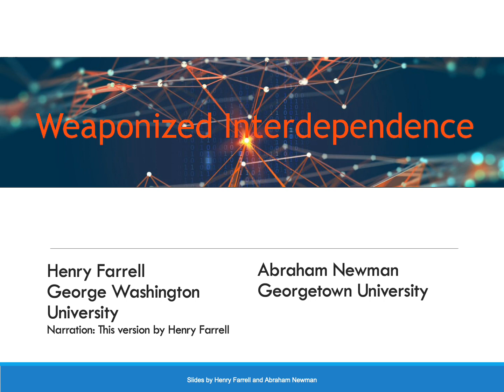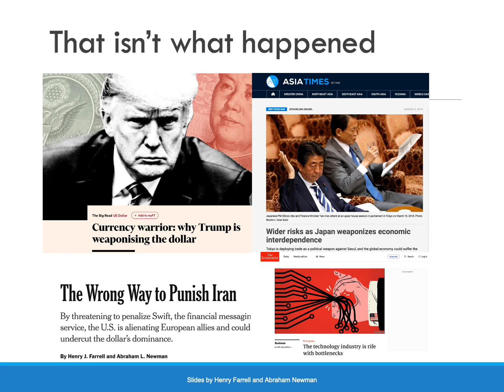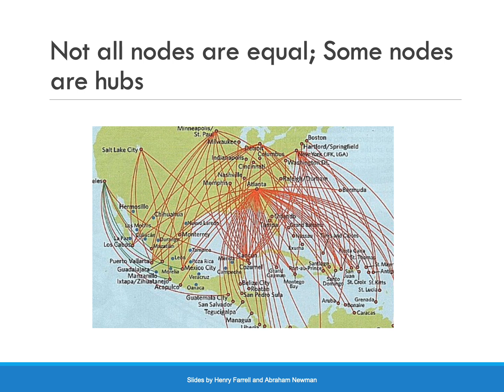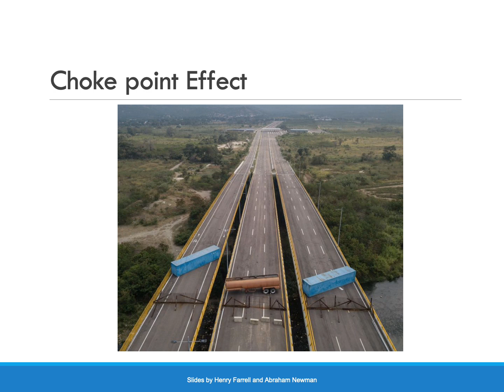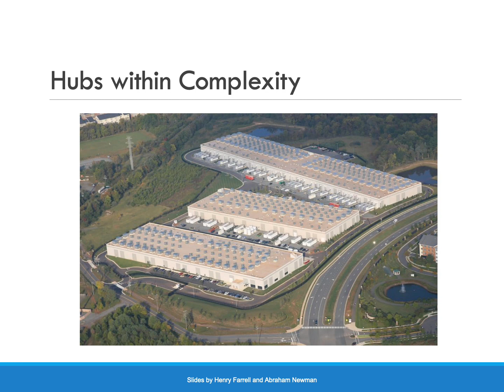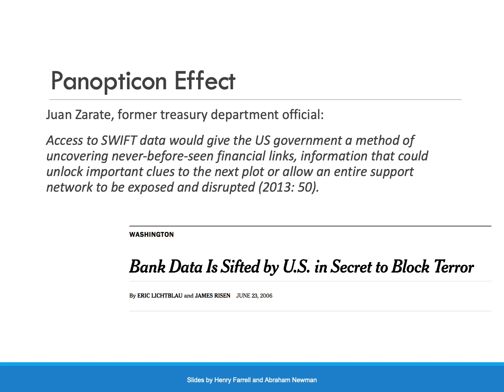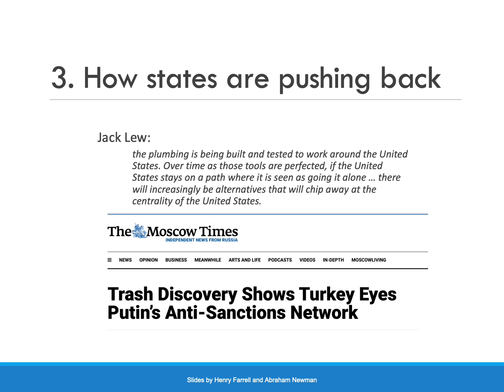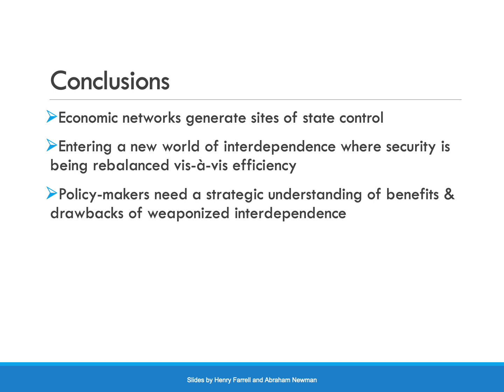Weaponized Interdependence (Long Version)